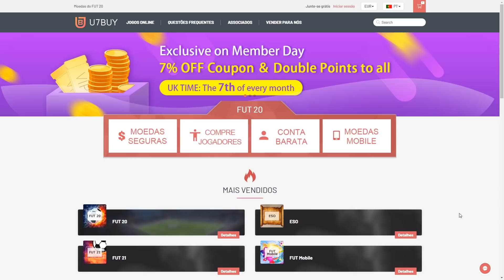FIFA 21 |🔄 PONTUAÇÃO DIVISION RIVALS MUDOU || LINKER